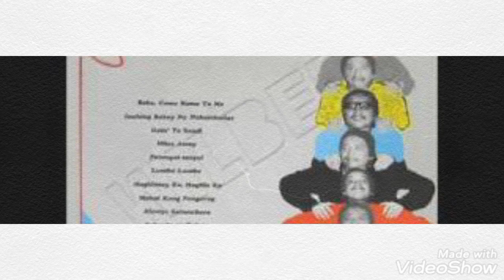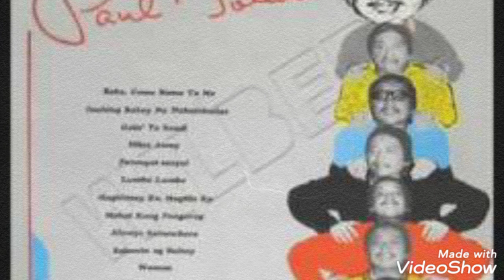Paul Toledo Song's Medley 🎶🎼🎵 cc Wilbert's Music Library "Rod Stewart ng Pinas" Happy Father's Day.